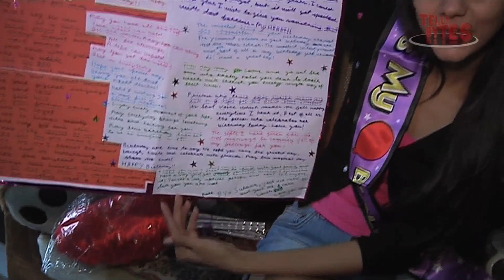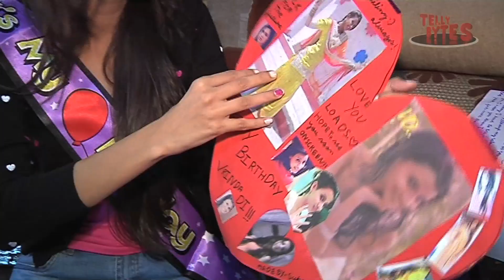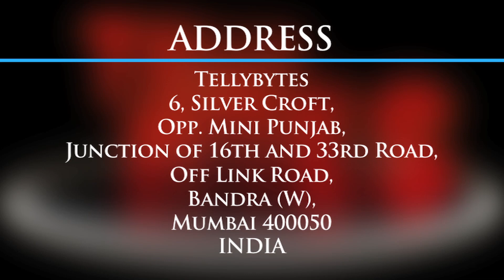Vrinda Dawda Birthday Gifts